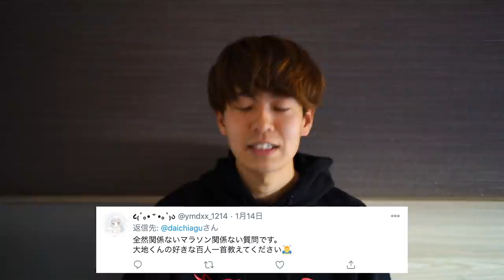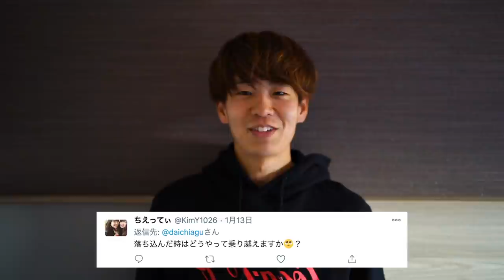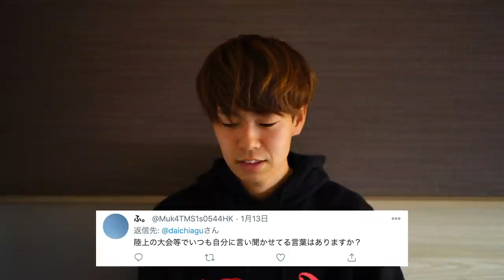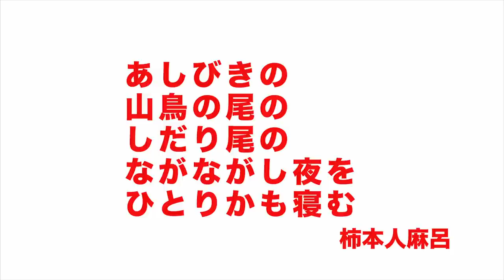【質問コーナー】試合前の勝負飯は？けがを予防するためにできること？落ち込んだときの乗り越え方？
チャムゲ、神野大地です。
1周年記念質問コーナー5日目です。Twitterで募集した質問に回答しています。

本日は以下の質問にお答えしました！
・試合前の勝負飯？ (00:11~)
・好きな百人一首 (00:53~)
・落ち込んだ時はどうやって乗り越えますか？(01:02~)
・けがをしない方法を教えてください(01:35~)
・後ろから絶対に負けたくないライバルがやってきた時、どんな気持ちで走りますか？(02:34~)
・陸上の大会で自分に言い聞かせてる事は？   (02:53~)
・頑張ろうと思う時はどんな時でですか？   (03:29~)
・速くなるために絶対やった方がいいランニングは？   (04:07~)